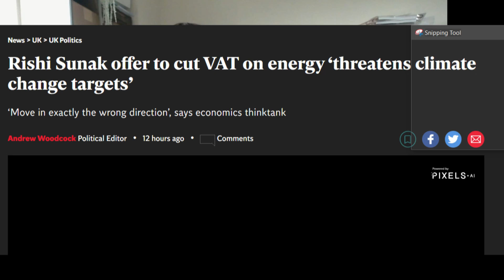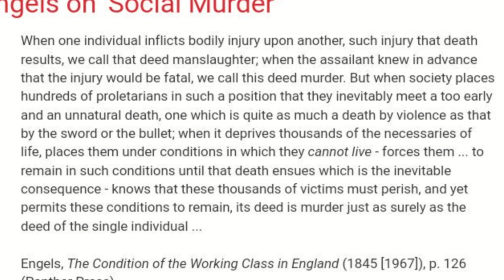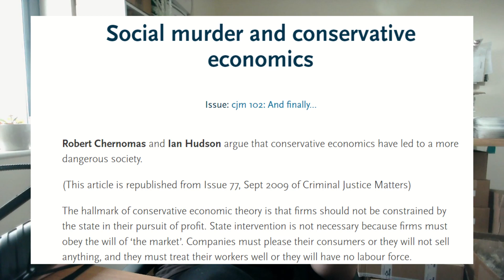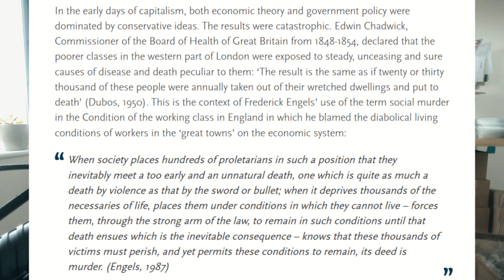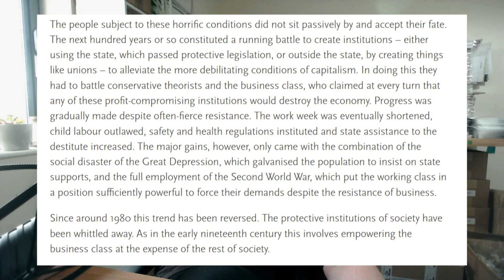How Conservatives Get Away With Murder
Rishi Sunak? Liz Truss? Either way we're all going to die, at least, if they have any say on the matter. Clearly we don't, since you only get to vote if you're a member of the conservative party. Oh well, since we're all going to die, you might as well watch this video about how the conservative party is just a machine to commit 'social murder'.

Listen to my podcast with Luxander